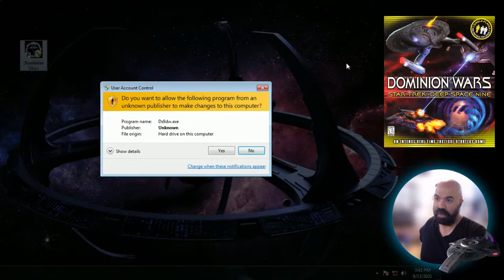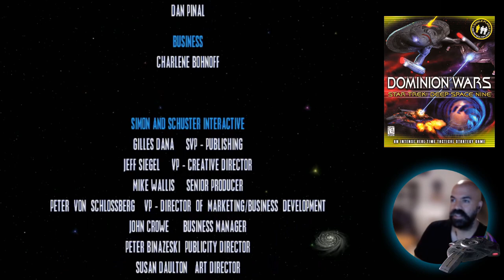Star Trek Deep Space Nine - Dominion Wars 1 of 2 - Playthrough w/Commentary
The fourth and final Deep Space Nine video game took a hard left into the realm of detail-oriented unit management and tactical combat with this RTS developed exclusively for Windows by Gizmo Games and released in 2001. This first part of the playthrough runs through the Federation campaign that follows the plot of the Dominion war arc in the TV show.

2022 UPDATE: Check here to find a much easier installation process thanks to the amazing efforts of The Collection Chamber

This game is not available for digital purchase and requires some work to get it running on even semi-recent operating systems. Full details of how I got this game running can be found in this very helpful thread

0:00 Preamble
9:16 Intro Cutscene
10:32 Mission 1: Errands of Mercy
21:22 Mission 2: A Calculated Move
35:17 Mission 3: A Hero's Task
53:30 Mission 4: On Swift Wings
1:12:59 Mission 5: Homecoming
1:41:16 Mission 6: A Fatal Flaw
2:10:54 Mission 7: Second Wind
2:38:20 Mission 8: Forcing Our Hand
3:07:58 Mission 9: A Line in the Sand
3:21:07 Mission 10: The Final Thrust
3:41:36 Roll Credits